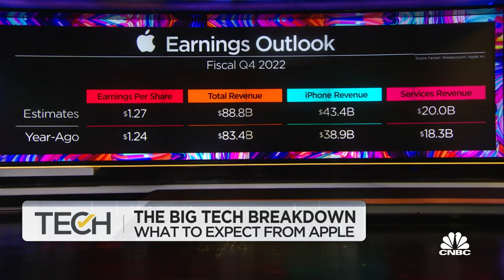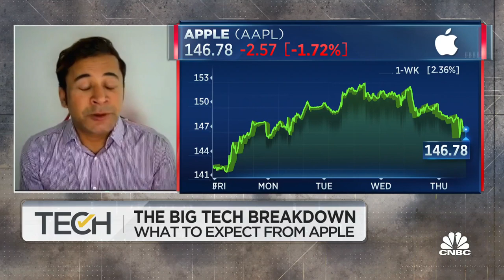Apple's iPhone sales numbers are still relatively healthy, says Cowen's Krish Sankar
Cowen's Krish Sankar joins 'TechCheck' to discuss Apple's demand dynamics outside the U.S., trends in Apple's product and services revenue and investor positioning in tech.